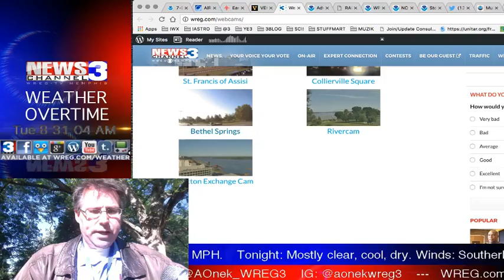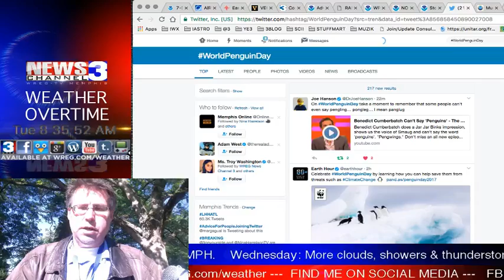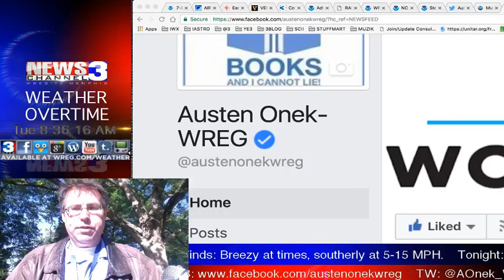WREG-TV Weather Overtime for Tuesday AM 4.25.2017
WREG Meteorologist Austen Onek takes an in-depth look at the forecast for Tuesday morning and the rest of the upcoming work/school week. *ShareAndEnjoy